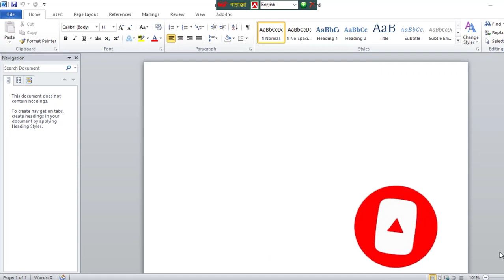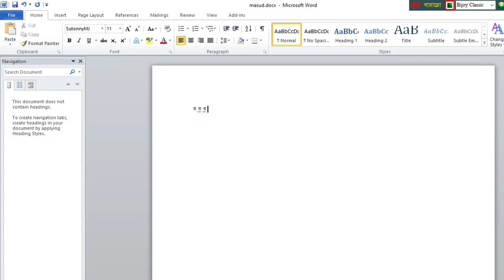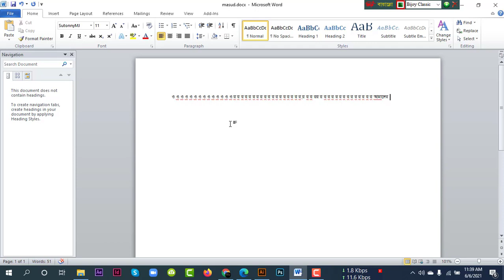Bijoy Bangla Problem র লিখলে ও হয়ে যায় | MS Word Auto Correct র লিখে স্পেস দিলে ও হয়ে যায়?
In this video i am going to show you Bijoy Bangla Problem র লিখলে ও হয়ে যায় | MS Word Auto Correct  র লিখে স্পেস দিলে ও হয়ে যায়? Problem solve

microsoft_office_word_2007

র লিখে স্পেস দিলে ও হয়ে যায়?, bangla font change, bijoy bangla problem , র লিখে স্পেস দিলে ও, র লিখলে ও হয়ে যায়, বিজয় বাংলা, র লিখে স্পেস চাপলে ও হয়ে যায় ,bangla tutorial ,bijoy bangla font problem, microsoft office word 2007, microsoft office, how to write bangla, বাংলা লিখতে সমস্যা, autocorrect in microsoft word, auto